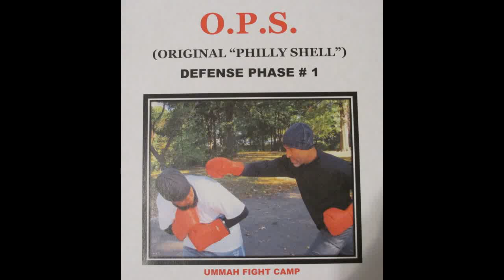INTRO TO "PHILLY SHELL" PROGRAM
This is the INTRODUCTION to the PHILLY SHELL program. It explains WHY I felt the need to present it and some of the errors made in giving it's history. Comments are not necessary since the facts are not debatable and time is not permitted  for me to address them. If questions are urgent our email can be used.